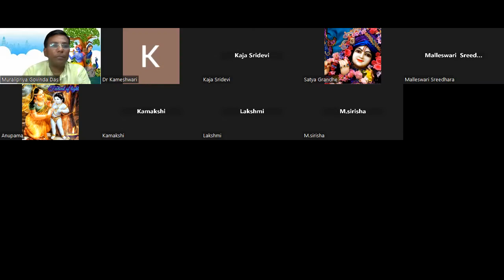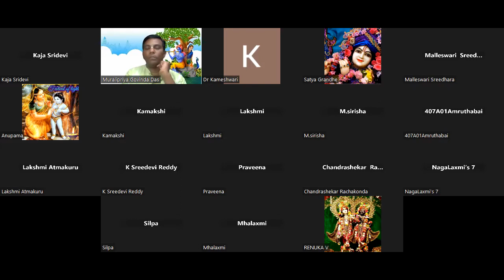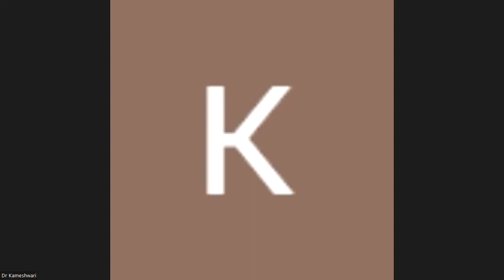Srimad Bhagavatam Canto-4 Chapter-12 Verse 8 to 16